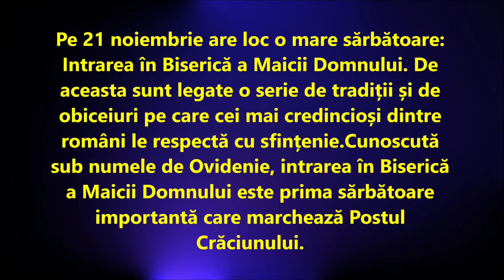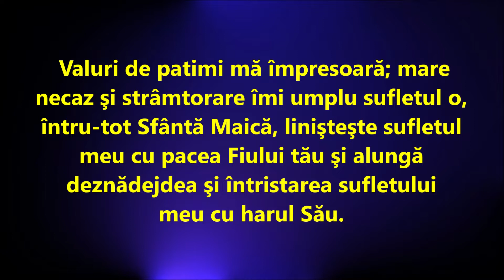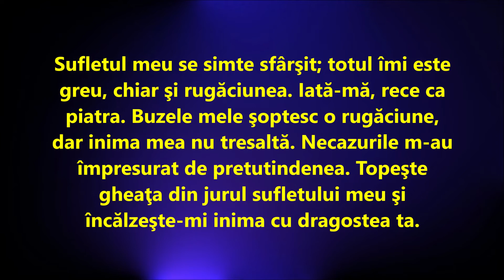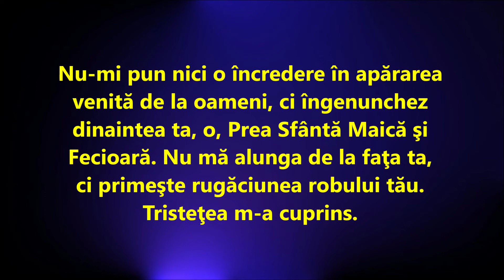Rugăciunea de Intrarea Maicii Domnului în Biserică pentru dezlegare de farmece și blesteme.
Rugăciunea pe care trebuie să o spui de Intrarea în Biserică a Maicii Domnului ,dezleagă blestemele și farmecele, iar persoanele care vor să aibă parte numai de bine în viață, de belșug și de înțelegere cu toată lumea e bine să spună această rugăciune specială.și îți îndeplinește dorințele.
Spune cât mai des și rugăciunea inimii: „Doamne, Iisuse Hristoase, Fiul lui Dumnezeu, miluieşte-mă pe mine păcătosul”.